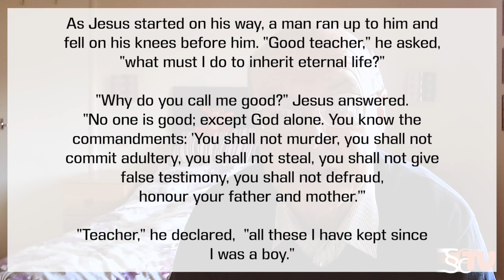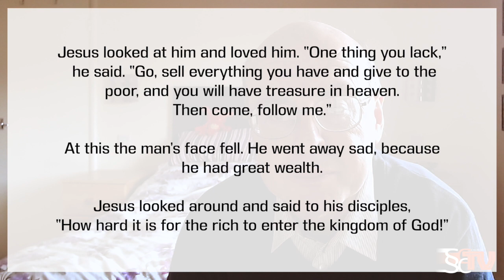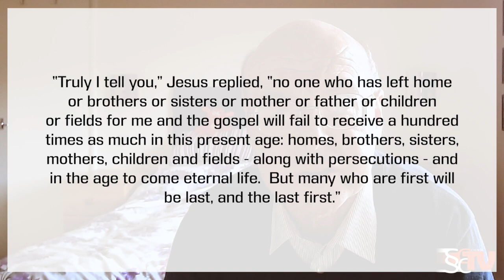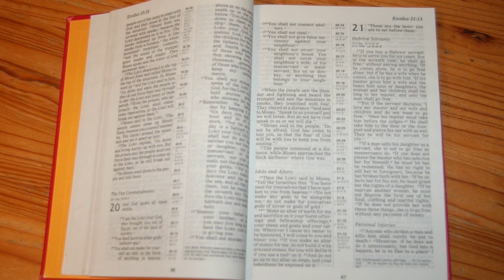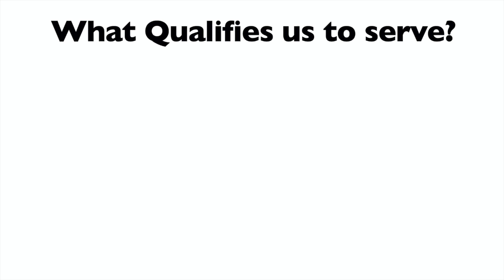Mark 10:17-31 | The Rich young Man | SSCC Reflections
Hello and welcome to Sussex Street Christian Centre Reflections series.In this series we will be looking at the Gospel of Mark working through the Gospel by subheadings which consist of roughly 72 reflections.

Today, John Myers shares his reflections on Mark Chapter 10:17-31 taken form the N.I.V.

We hope you are blessed by them and aid you in growing your relationship with God drawing you closer and deeper as-well-as inspire you to action in being and bringing His kingdom.
If you were blessed by this reflection and would like to receive notifications as to when we upload new content then please consider subscribing to our channel and hitting the notification bell.

Blessings,
Trevor (Minister)
Glyn (Youth Pastor)

Some Image from the "LUMOproject" from 'Freebibleimages'.